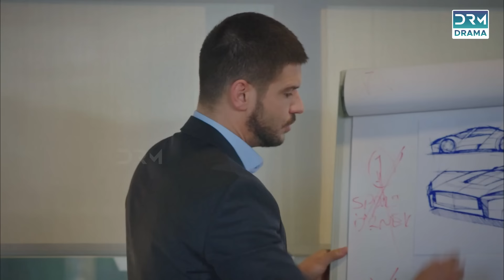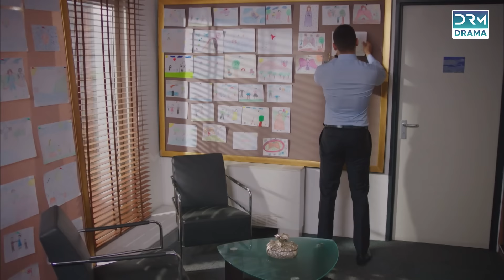Turkish Drama in Urdu | Never Let Go Episode 01 | Mohabbat Ek Saza | UA1O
Cold-hearted businessman Yiğit Kozan seduces the innocent Nur into marrying him, ignorant that he has a wife, İclal, in a coma. Nur’s world falls apart when İclal wakes on their wedding day, but Yiğit seeks to keep both women and drags her into a web of lies, suspicion and jealousy.

Cast: Tolgahan Sayışman (Yiğit) , Amine Gülşe (Nur) , Şafak Pekdemir (İclal), Ayşegül Günay (Aytül), Tugay Mercan (Cahit), Yonca Cevher (Nazan), Ümit Yesin (Tayyar), Hülya Gülşen Irmak (Hafize), Tuğçe Kumral (Elmas), Yağızkan Dikmen (Emin), Poyraz Bayramoğlu (Mert) , Hakan Dinçkol (Fırat)